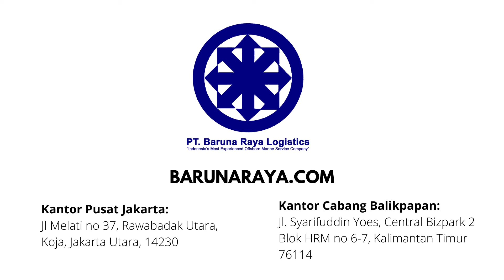BRL 47tahun Handal Terpercaya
Dalam rangka menyambut Hari Raya Idul Fitri 1442H, kami segenap keluarga besar PT. Baruna Raya Logistics mengucapkan Selamat Hari Raya Idul Fitri 1442H, Taqabbalallahu Minna Wa Minkum Taqabbal Ya Karim.